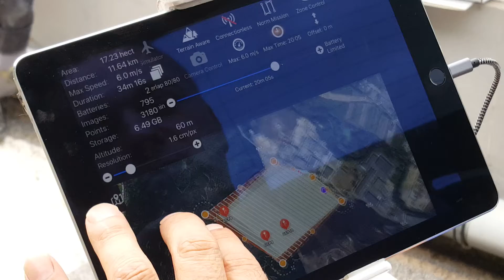Spécificités de Map Pilot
Mission Photogrammétrie à Pégomas (Part_2) : C'est le logiciel MAP PILOT qui a été choisi pour scanner la zone à traiter,  c'est-à-dire définir la zone géographique, la hauteur du vol, la résolution, la vitesse...  Une fois les paramètres entrés, le logiciel calcule le point de départ et d'arrivée, et la durée du vol et le nombre de photos qui seront prises.